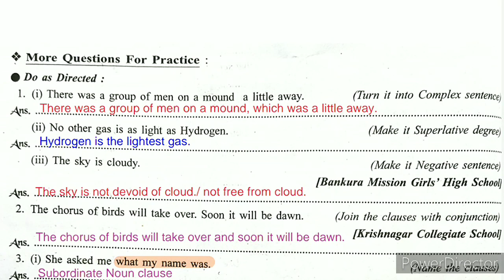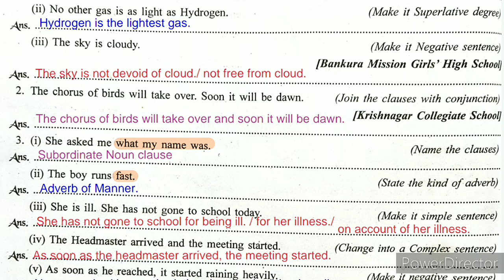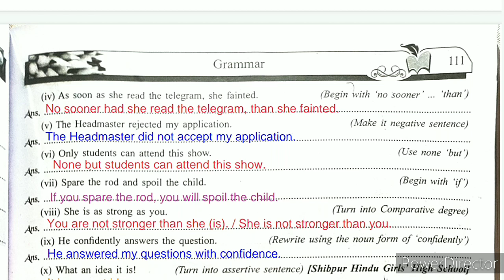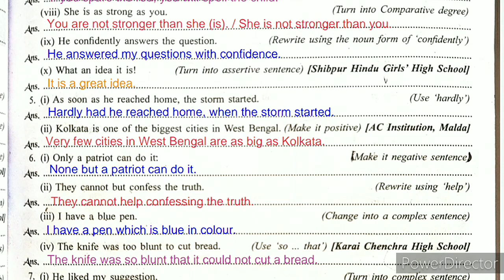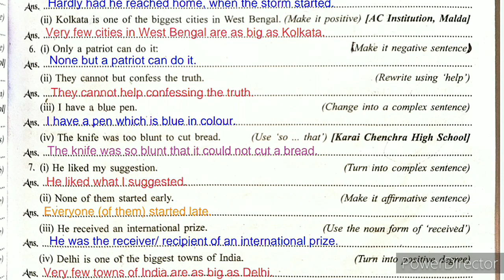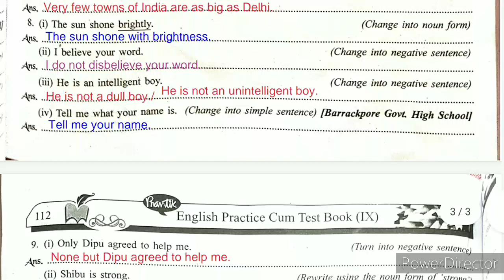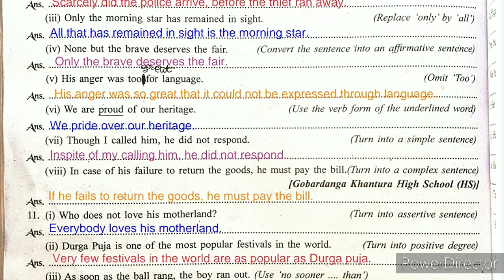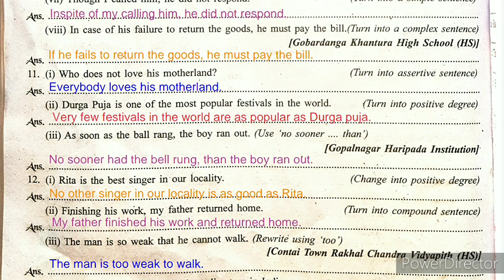Ray and Martin Question Bank English || Transformation of Sentence || Class 9 || 2021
transformation of sentence,sentence transformation,Prantik english grammar 2021,English grammar in bengali,transformation of sentence solved,transformation of sentence english grammar,Sandip Chandra SVHS,Duff and dutt question bunch transformation of sentence,ray and martin question bank transformation sentence,english grammar in bangla,english grammar bangladesh